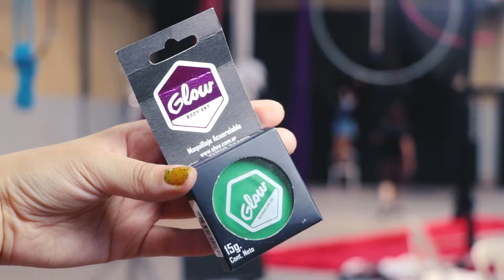PASO A PASO DAMA REPTIL BODY PAINT - FREAK SHOW | FINAL GLOW BODY ART AWARDS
Cámara: @yosoyovi @juampicopello
Dama Reptil: @florpla
Arte: @candesolo
Asistente: @solcasalmua
Backstage: @candeovi_
Dientes Reptil: @androgynousmakeup_studio_
Lugar: Gracias infinitas por prestarnos este espacio hasta las mil horas! @thecompanyarte
Música del Video Original Freak Show: @PabloFloresTorresmusical